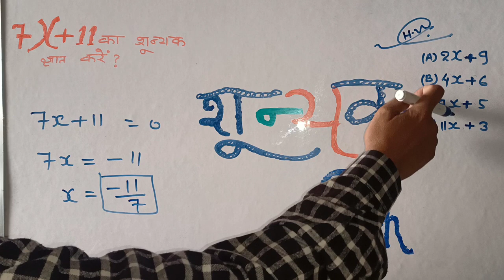वर्ग 6 से वर्ग 12 शून्यक ज्यात करने का सबसे खतरनाक तरीका जो 😀मुर्दे भी अब math में 90+अंक लाएंगे(4)